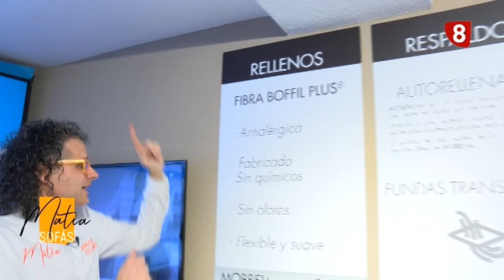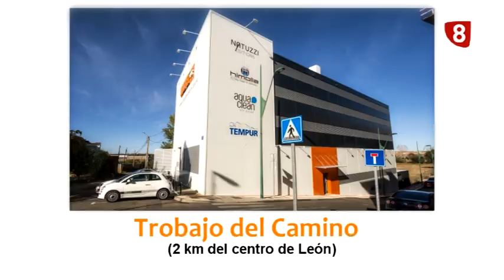🍷 Vino BODEGA MAURO, GARMÓN y San Román | SOFÁS CAROS vs BARATOS, by Matía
👉🏻 INDICE, 3 partes del programa:
PARTE 1 – "FELICIDAD" 🍷 Conoce la HISTORIA de Mariano García, FUNDADOR de bodegas MAURO, Garmón y San Román.

8:30 PARTE 2 – "SOFÁS" 👉🏼 ¿Porqué hay hasta 1.000€ de diferencia en sofás de una tienda a otra? que no te engañen...

23:03 PARTE 3 – "MUNDO MATÍA" ❓ Curiosidad: 😜 Hay que participar en los shows!! descubre porqué...